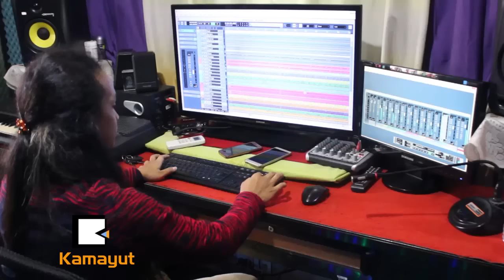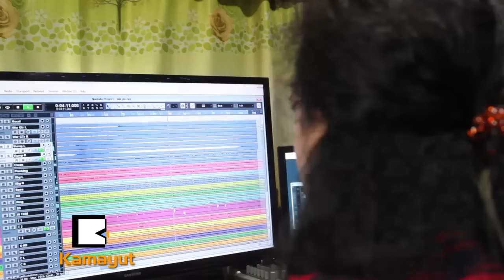UG ေတြလိုခ်င္တာက ပရိသတ္ရဲ႕ေထာက္ျပမႈပါ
ငယ္စဥ္ကတည္းက ပညာေရးထက္ ဂီတကို ႐ူးသြပ္ေပမယ့္ စိတ္ႀကိဳက္႐ူးသြပ္ခြင့္မရွိတဲ့ တိုးႀကီးတစ္ေယာက္ ၂၀၁၀ခုႏွစ္မွာ Underground ေလာကထဲမွာ စတင္ရပ္တည္ခဲ့ပါတယ္။